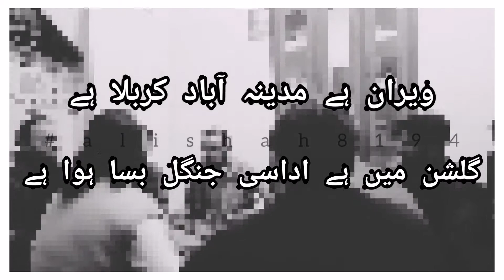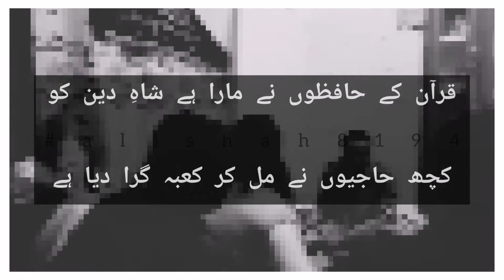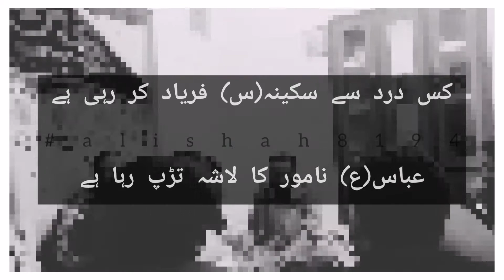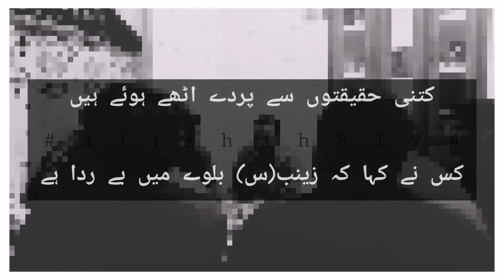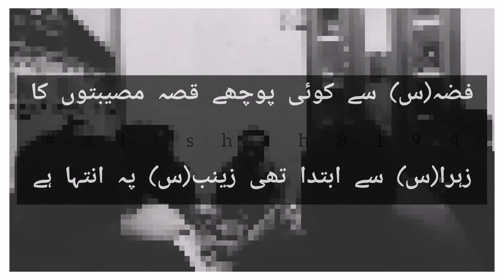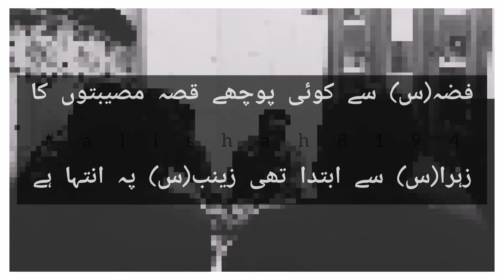VEERAN HAI MADINA ABAD KARBALA HAI | LIVE AZADARI MATAMI SANGAT WAH CANTT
VEERAN HAI MADINA ABAD KARBALA HAI
GULSHAN ME HAY UDAASI, JANGAL BASAA HUWA HAY,

QURAA KE HAAFIZO NE MAARAA HAY SHAAHE DEE KO,
KUCH HAAJIO NE MILKAR KAABAA GIRAA DIYA HAY,

KITNI HAQIQATO SE PARDE UTHE HUWE HAY,
KISNE KAHA KE ZAINAB BALWE ME BERIDAA HAY,

FARYAAD KAR RAHI HAY KIS DARD SE SAKINA,
ABBAS NAAMWAR KA LAASHAA TADAP RAHA HAY,

ASGAR KI LAASH HAY YE UMM E RABAAB DEKHO,
ISLAAM KO JAGAAKAR MAASOOM SO GAYA HAY,

FIZZA SE KOI POOCHE KITNI MUSIBATO KI,
ZEHRA SE IBTEDAA THI, ZAINAB SE INTEHAA HAY,

AAKHO ME HAY YE AASOO YAA SAAMNE NAZAR KE,
TASNEEM MOJAZAN HAY, KAUSAR CHALAK RAHA HAY,

ZAINUL ABAA NE AKHTAR IS DUKH BHARE JAHAA ME,
HAR ZAKHM KHAA KE JEENA AASAAN KAR DIYA HAY.

10 muharram 2021,10 muharram,muharram 2021,muharram,muharram ul haram 2021,10 muharram karbala,10 muharram ka waqia,10 muharram 2021 vlog,okara 10 muharram 2021,10 muharram 2021 okara,10 muharram 2021 bayan,10 muharram okara 2021,10 muharram 2021 date in india,10 muharram hyderabad 2021,10 muharram 2021 date in bangla,10 muharram rajoha sadat 2021,10 muharram 2021 date in bangladesh,10muharram,10 muharram okara zanjeer zani 2021,9 muharram 2021